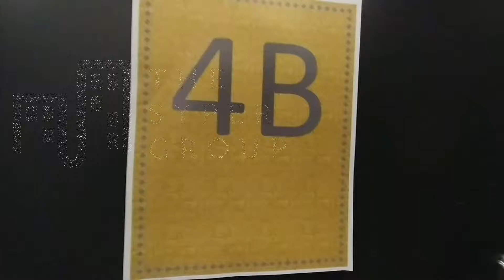3222 Cortelyou Road - 4B